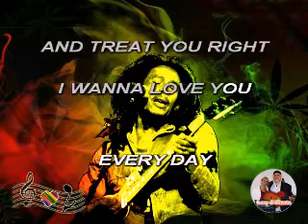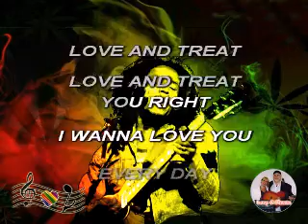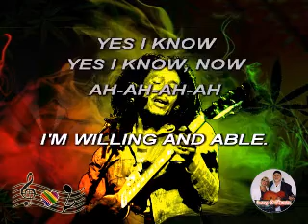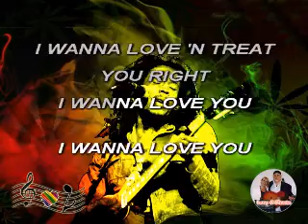(Karaoke) Is this love - Bob Marley